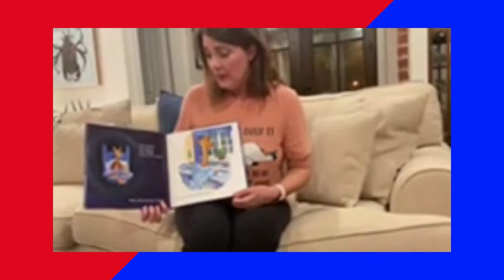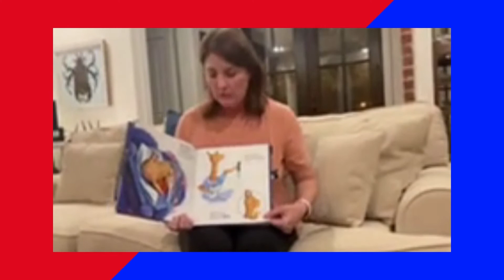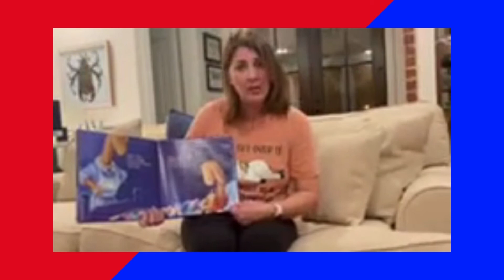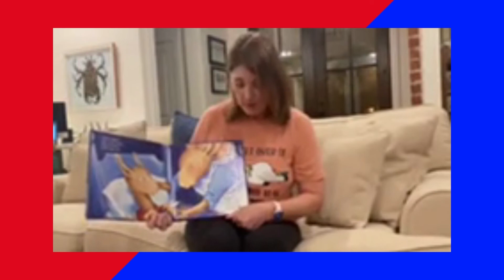Read a thon Story Time with Ms Mitchell from Jonesboro Public Schools